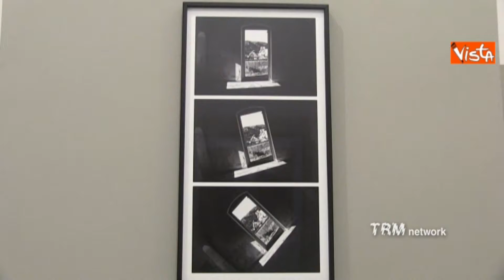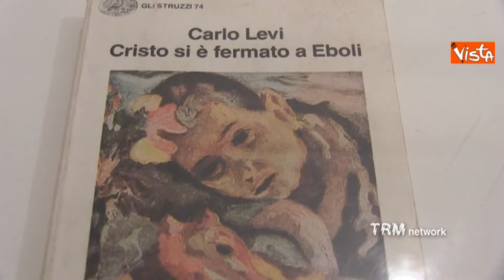2019 INSIEME - 133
Fino al 26 novembre presso l’American Academy a Roma, la mostra "Matera Imagined/Matera Immaginata: Photography and a Southern Italian Town”, curata da Lindsay Harris e realizzata grazie al supporto della Fondazione Matera Basilicata 2019.
Con oltre 40 fotografie realizzate da alcuni dei più grandi fotografi nel corso degli ultimi 70 anni (David Seymour, Henri Cartier-Bresson, Marjory Collins, Esther Bubley, Dan Weiner, Piergiorgio Branzi, Fosco Maraini, Mario Carbone, Augusto Viggiano, Emmet Gowin, Mario Cresci, Luigi Ghirri, Carrie Mae Weems, l’architetto Yasmin Vobis, lo studioso Joseph Williams) l'esposizione presenta con un percorso unico e inedito l’evoluzione dell’immagine della città.
La mostra vedrà una seconda tappa a Matera, presso il Museo nazionale d’arte medievale e moderna, Palazzo Lanfranchi dal 7 dicembre 2017 al 4 febbraio 2018.